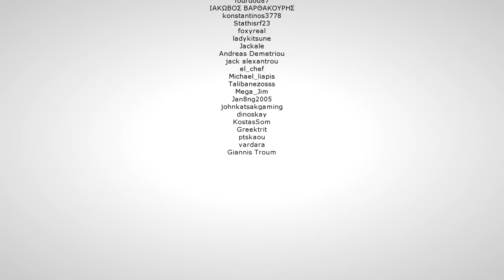Megatherium και Therizino! ARK Ascension E9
Στο σημερινό επεισόδιο κάνουμε tame Megatherium και Therizinosaur.

DOCTOR VOX - Frontier by THOMAS VX